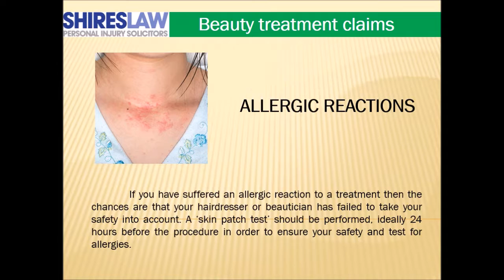burn injury lawyer, beauty treatment claims by Shires Law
beauty treatment solicitors
beauty treatment claims